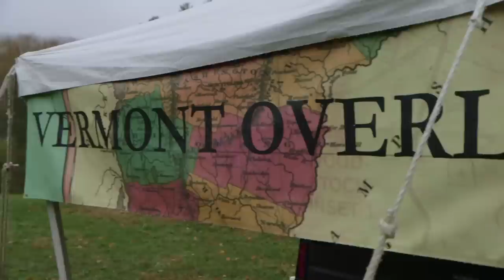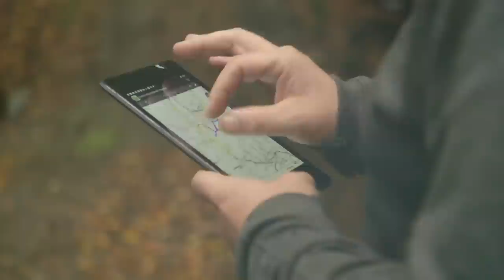Vermont Overland Rally 2015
We headed up to the Vermont Overland Rally for a long weekend of off road driving in the company of other like minded overland enthusiasts